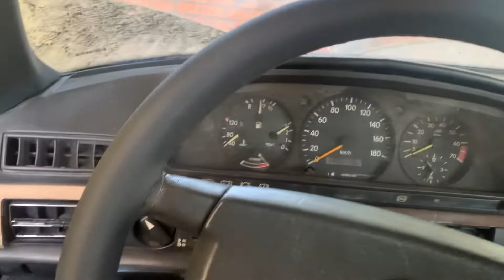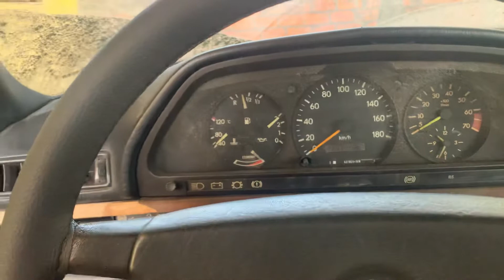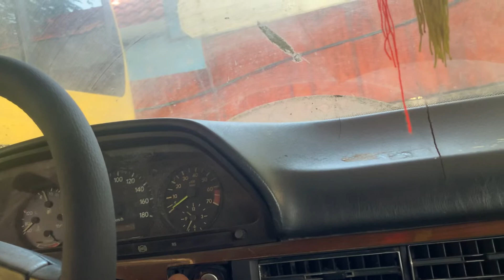My w123 Benz first start after long sitting in the garage